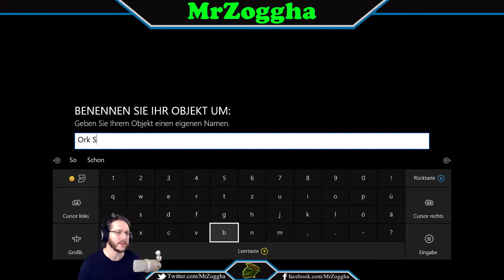Mass Effect Andromeda #28 ♦ endlich etwas Freizeit !!! ♦